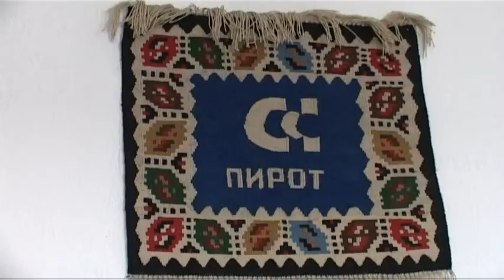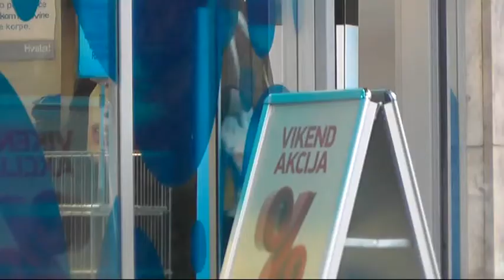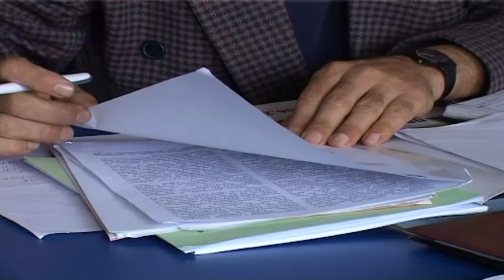POLOŽAJ ZAPOSLENIH U PIROTSKOM OKRUGU KATASTROFALAN, OCENILO VEĆE SAVEZA SINDIKATA 13082018